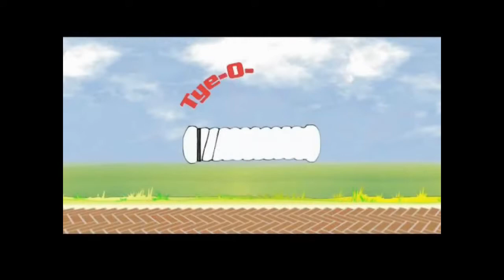Rouladesnøre maskine, roulade snøremaskine, Håndlavet roulade